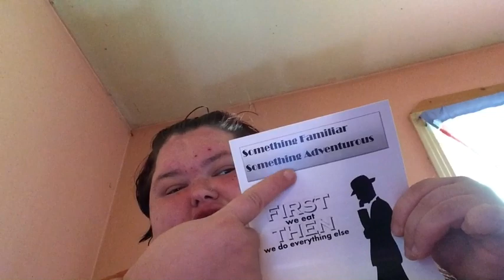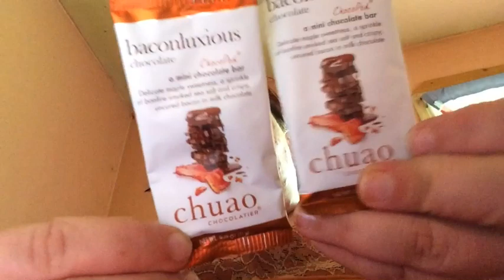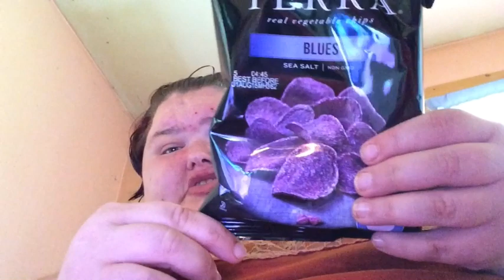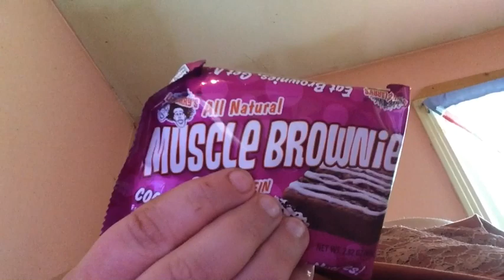Something snacks June 2015